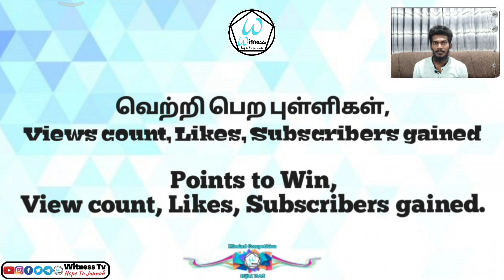28 | Mahthi Mahir Akurana | Qirath | Witness Tv Meelad Video Contest | மீலாத் போட்டி